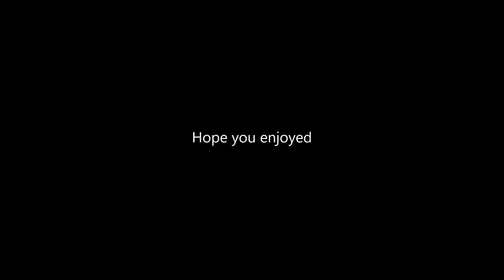CSGO Overwatch funny moments xD